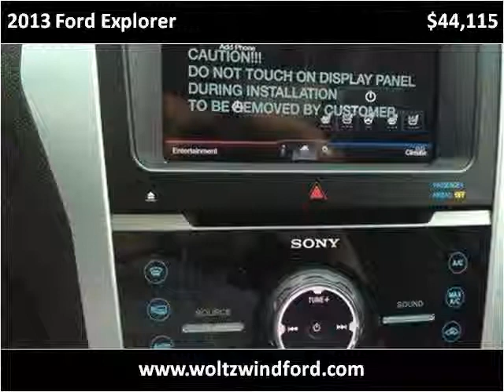2013 Ford Explorer New Cars Pittsburg PA